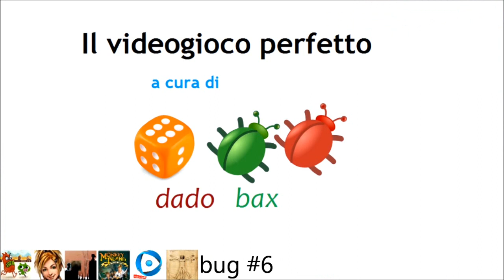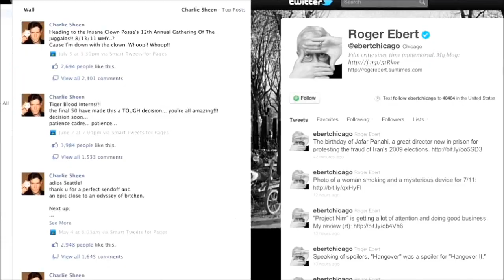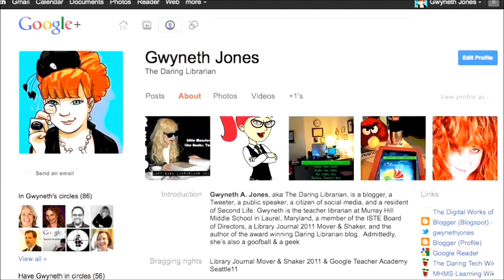DadoBax | Il Videogioco Perfetto